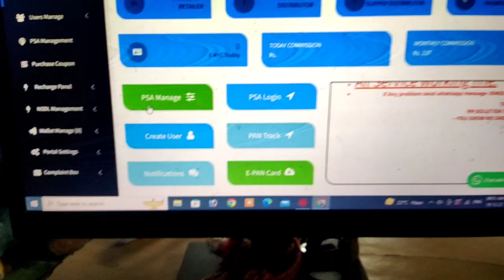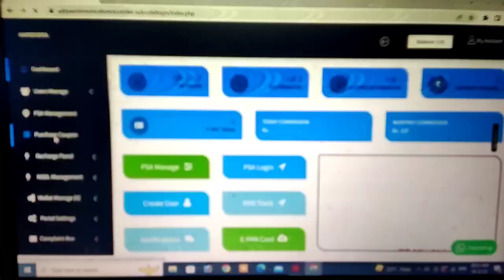ଏବେ ପ୍ୟାନ କାର୍ଡ RS- 107 /97 STOP Pancard uti nsdl Big Announced Pandcard Uti Pancrd Nsdl News 👈